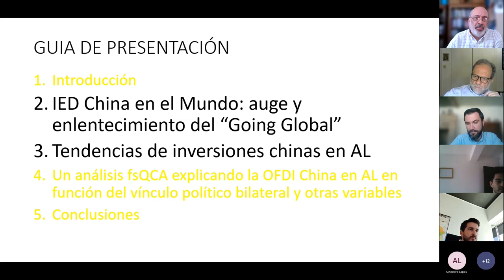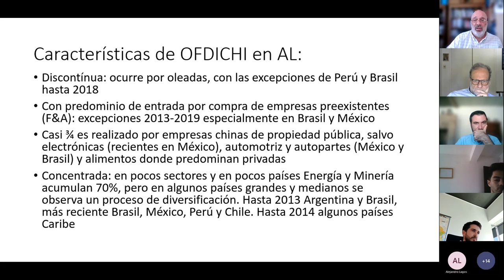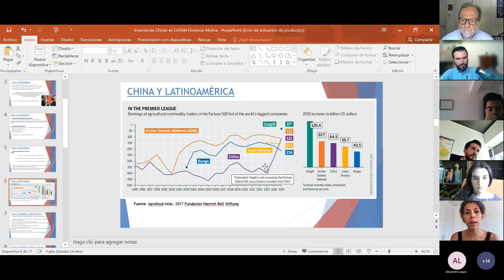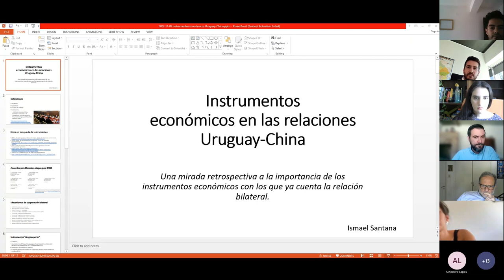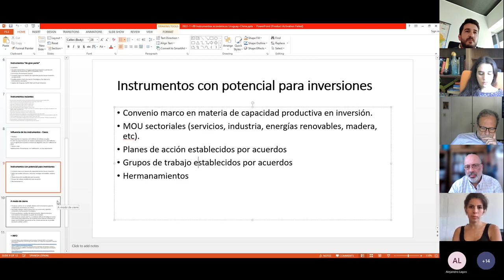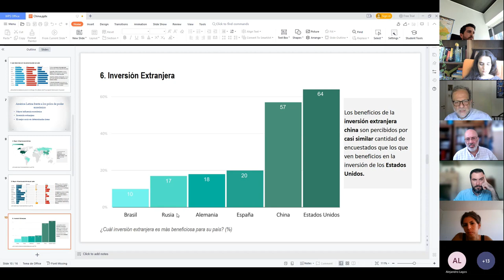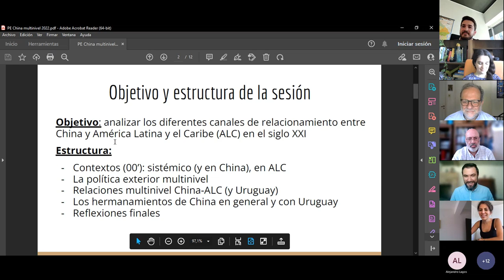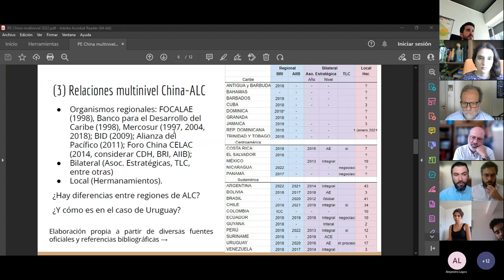Sesión 12: Factores de las relaciones entre América Latina y China